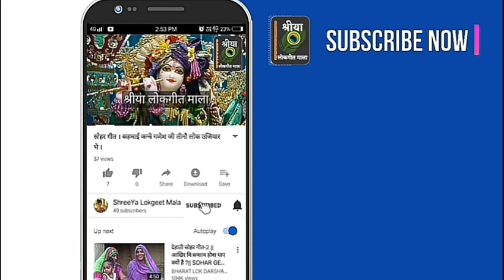माँ लक्ष्मी भजन - सबको सुहाग देके आना लक्ष्मी जी जब आना मेरे घर मे ! SHREEYA LOKGEETMALA DEVI BHAJAN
गीत कैटेगरी: लक्ष्मी भजन (दीवाली गीत)
गीतकार: श्री मिश्रा, रेनू तिवारी
प्रस्तुति: श्रीया लोकगीत माला/ShreeYa Lokgeet Mala

सादर धन्यवाद,
श्रीया लोकगीत माला, रीवा, मध्यप्रदेश.